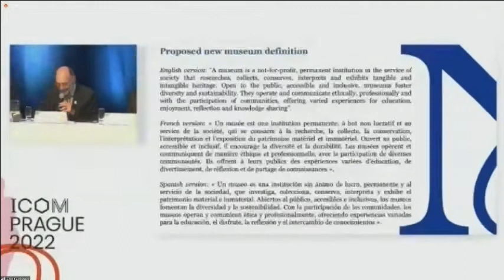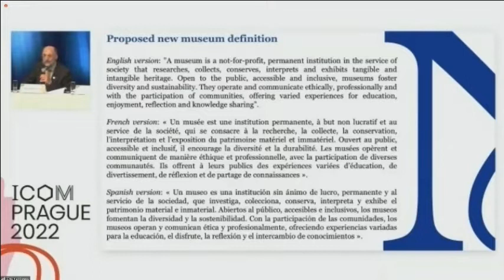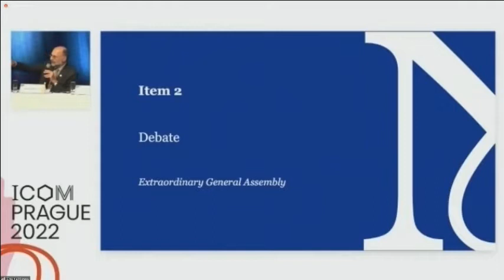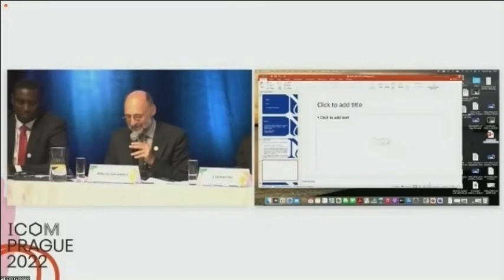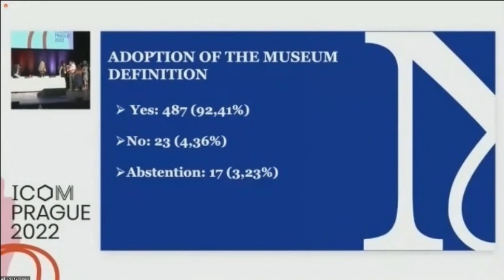ICOM EGA New Museum Definition 24Aug2022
Excerpt from the August, 24, 2022 ICOM Extraordinary General Assembly where the current Museum Definition was changed and a new one adopted.
An historical moment for ICOM, museums and museums professionals all around the world.